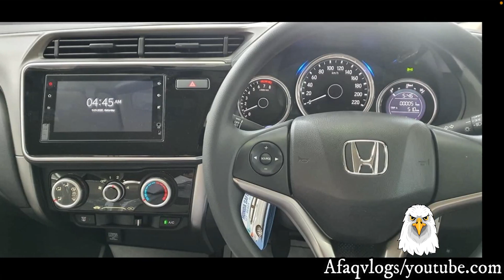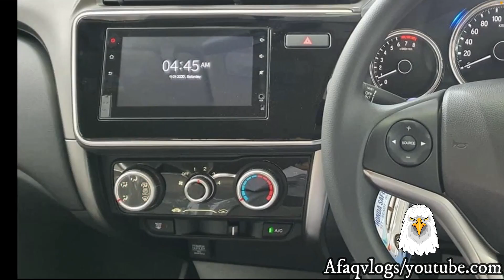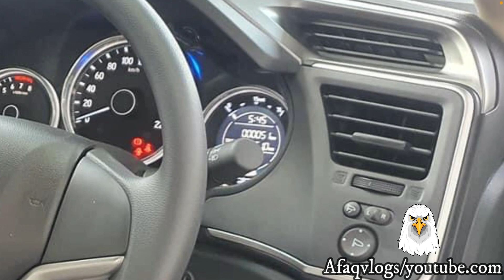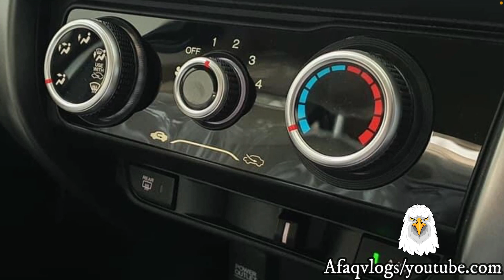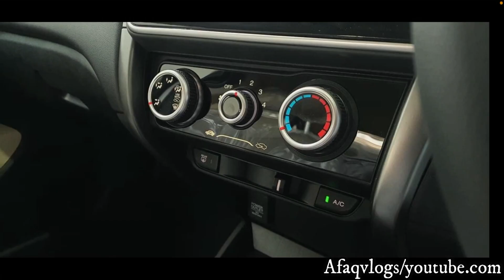Honda City 2021 1.2L CVT 6th Generation Detailed Review | Owner's Price, Specs & Features Pakistan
Honda City Overview:
The 6th generation City that debuted in the international market in 2014 and got replaced by the next 7th gen last year, in 2020, has now arrived in Pakistan. Honda City 2021 is available for advance bookings in five different variants.

1. City 1.2L Manual
2. City 1.2L CVT
3. City 1.5L CVT
4. City Aspire 1.5L MT
5. City Aspire 1.5L CVT

The booking price for the standard City variants is Rs. 1 Million and for the Aspire variants Rs. 1.2 Million.

Exterior:
The exterior of the new Honda City is a lot like the JDM Honda Grace. It also has a design influence of Civic X on the front. A new honeycombed grille, front chrome panel, sloping hood, an angular bumper, headlights with DRLs, LED fog lamps, shark-fin antenna, LED tail lights, and a redesigned trunk are some of the exterior highlights of the international 6th generation Honda City.

Interior:
The new Honda City follows the Man Maximum-Machine Minimum design philosophy.The dashboard is completely driver-focused and every element is easily accessible for the driver.  New steering wheel and three rings instrumental panel with multi-information LCD display is an improvement over the previous model.

Single zone climate control, a 7-inch screen head unit with Bluetooth connectivity, multi-function steering wheel, four or six speakers, power windows with auto door lock, power folding side view mirrors, keyless entry with push button start, rear AC vents, 60:40 split rear seats with central arm rest , leather or fabric seats with driver seat height adjustment, cruise control, front central armrest, and USB ports are available depending on trim levels

Engine:
1.2 Liter i-DSI Inline-4

1.5 Liter SOHC 16-Valve i-VTEC Inline-4

Mileage:
The fuel average of the 1.5L manual City variant is around 12 to 13 kilometers per liter in the city. The 1.5L CVT variant has a mileage of around 13 to 14 kilometers per liter in the city.

Competitors
Honda City current_year is going head to head with Toyota Yaris, Changan Alsvin, and Proton Saga